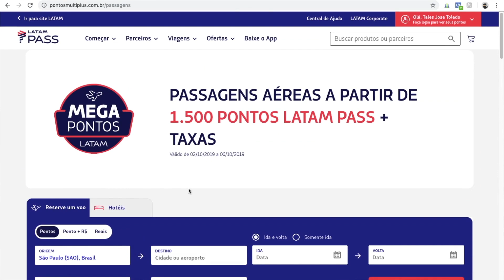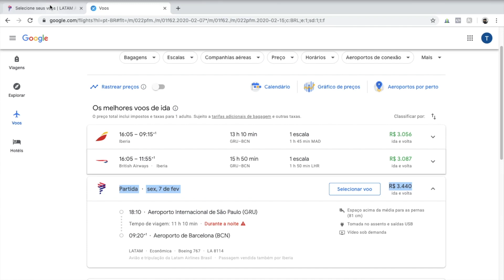Compra de milhas com desconto... vale a pena?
Participe da Maratona das Milhas e nunca mais pague caro nas suas passagens aéreas!
Quando a gente vê uma promoção de compra de pontos, a gente sempre fica na dúvida se vale a pena ou não, certo?

Nesse vídeo eu faço uma simulação prática onde eu faço os cálculos e mostro se vale a pena ou não comprar pontos na promoção para comprar sua passagem ;)